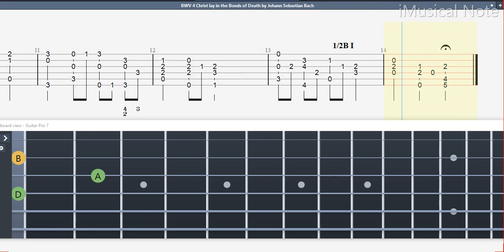Guitar TAB - J.S. Bach - BWV / 4 Christ lay in the Bonds of Death (1685-1750) | Tutorial Sheet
Guitar TAB - J.S. Bach - BWV / 4 Christ lay in the Bonds of Death (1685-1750) | Tutorial Sheet Lesson